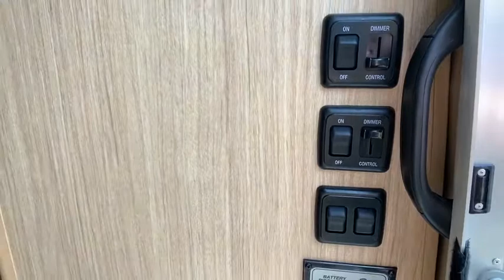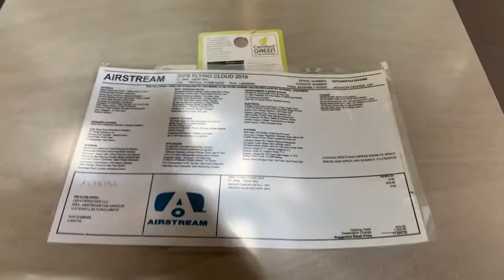2018 AIRSTREAM FLYING CLOUD Las Vegas, Henderson, Salt Lake City, Phoenix, Reno, NV T18146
New 2018 AIRSTREAM FLYING CLOUD available in Las Vegas, Nevada at Airstream Las Vegas. Servicing the Henderson, Salt Lake City, Phoenix, Reno, NV area.
2018 AIRSTREAM FLYING CLOUD 20FB - Stock#: T18146 - VIN#: 1STC9AD13JJ543366

Water Capacity: 23,Air Conditioners: 1,Awnings: 1,Leveling Jacks: Front Manual / Rear Manual,Dry Weight: 4271,Trailer Weight:,Chassis:,Engine Manufacturer:,GVWR:,Weight:,Sleeping Capacity: 4,Slide Outs: 0